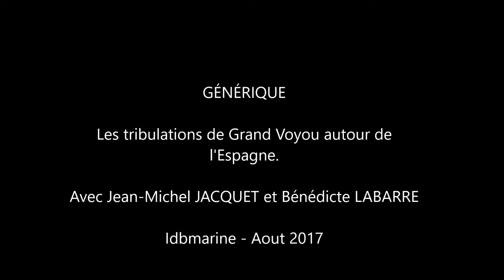Le Mojito 888 "Grand voyou"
Mouillage au port de Peniscola en Espagne : le tour du propriétaire !